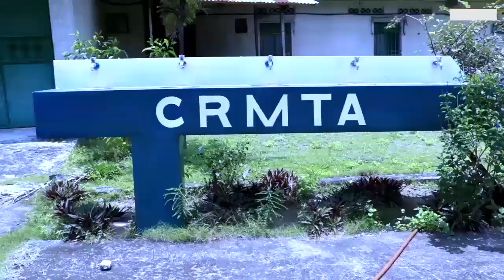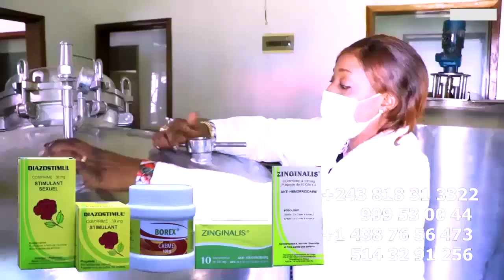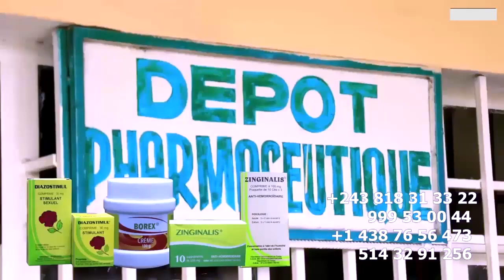Apres 8 Mois D'absence Retour De FABREGAS à KINSHASA Ba Villageois Ba SASI HERITIER Na Maitre MAURIS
Apres 8 Mois D'absence Retour De FABREGAS à KINSHASA Aéroport Tomber Ba Villageois Ba SASI HERITIER WATA Na Maitre MAURICE ZOBA